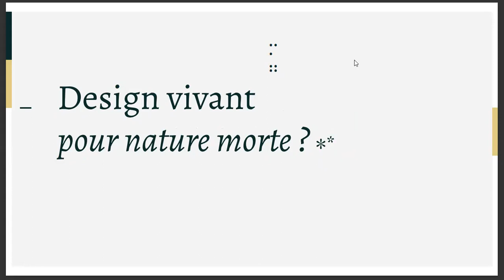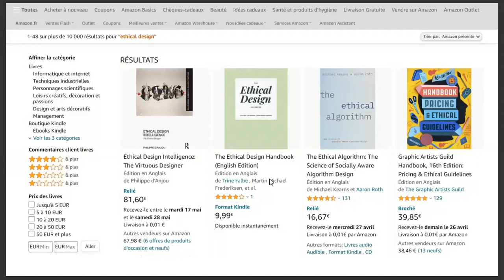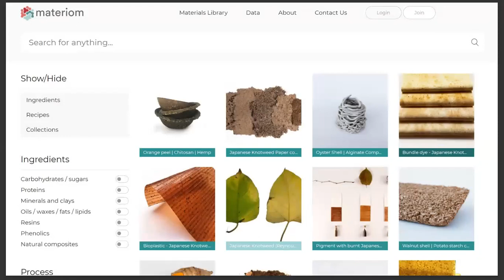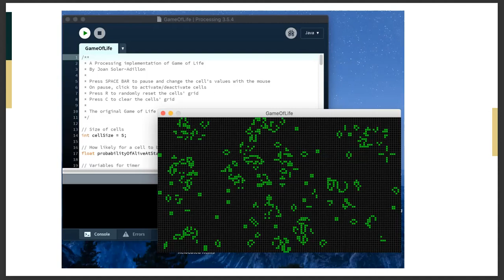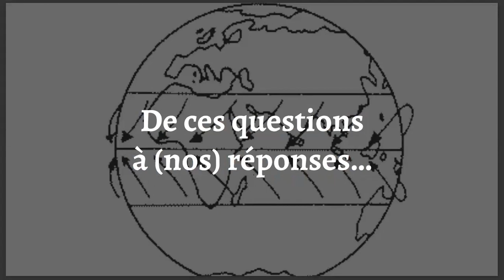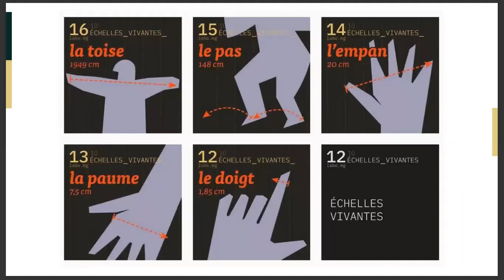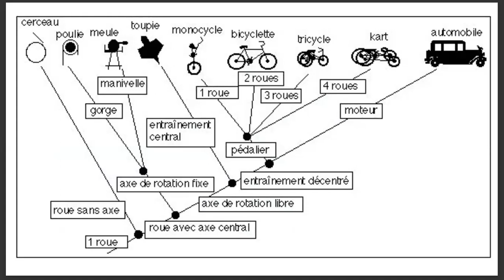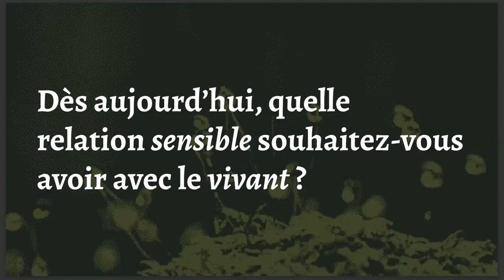Design vivant pour nature morte - Geoffrey Dorne & Margaux Crinon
Intervention de Geoffrey Dorne et Margaux Crinon.
Journée d’étude “Design & Vivants”, 29 avril 2022.
Geoffrey Dorne et Margaux Crinon sont les designers fondateurs du Labo.mg. Ils reviennent ici sur les liens entre la discipline du design et les vivants, pour ensuite exposer leurs différents projets en lien avec ces problématiques.
Extrait de la journée d’étude “Design & Vivants” (29 avril 2022 à Paris) co-organisée par Éléonore Sas et Xavier Guchet (UTC, COSTECH, UR 2223), avec le soutien du GIS UTSH.
Alors que les grands défis écologiques de l’Anthropocène nous obligent à repenser nos liens avec les écosystèmes, cette question d’importance majeure est encore peu traitée par le design. Pourtant, cette discipline est amenée à jouer un rôle central dans la reconfiguration de nos relations avec les vivants non humains. Cette journée d’étude entend donner la parole à des designers qui prennent précisément en compte les autres espèces et leurs perspectives dans leurs pratiques. Si le vivant est depuis longtemps un objet de design, il s’agira de comprendre ce que peut signifier, concrètement, un design qui opère non pas seulement sur ou dans le vivant, mais aussi, désormais, avec le vivant.